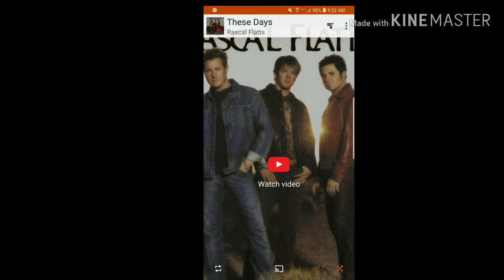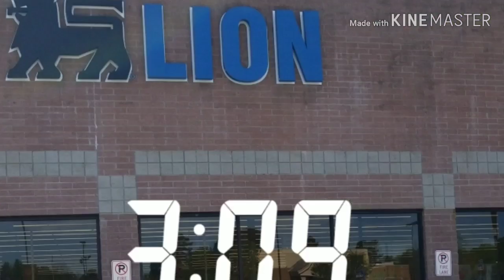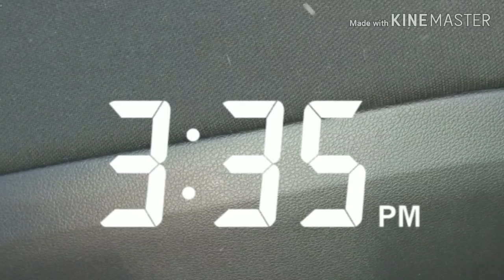We are staying with grandma